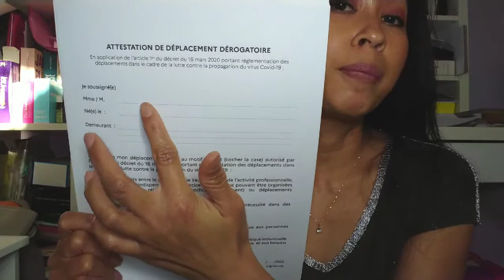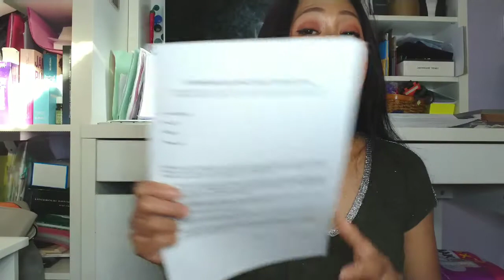REVIEW PARFUM MADEMOISELLE ROCHAS COUTURE (DAN GARA2 LOCKDOWN DI PERANCIS)